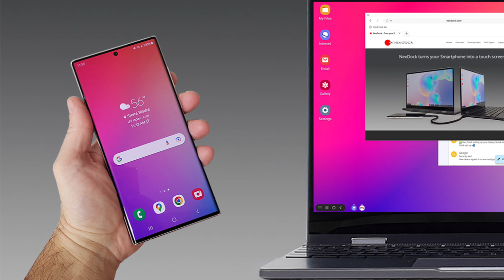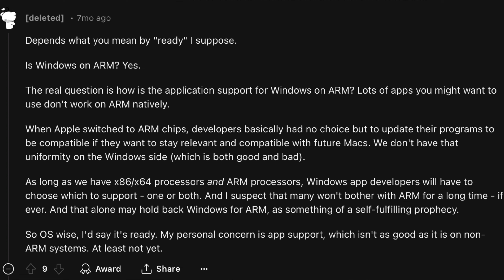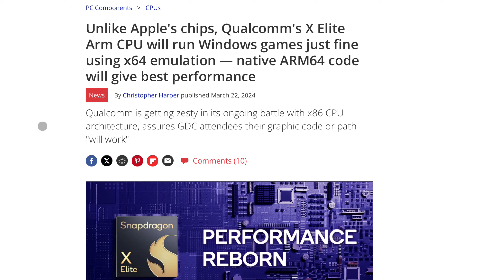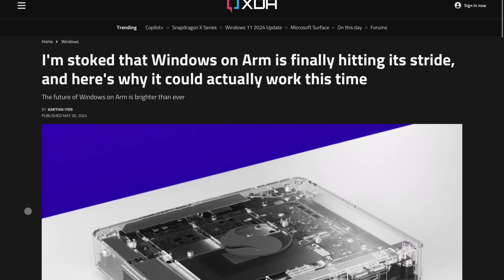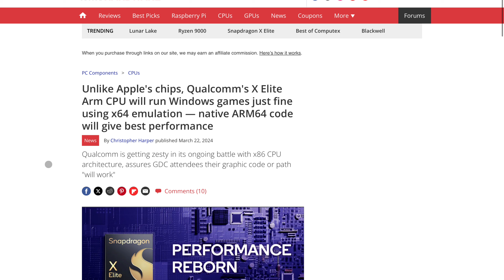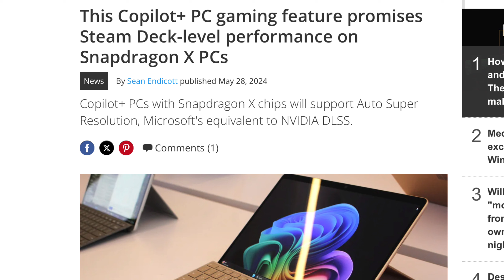Can you Game on Snapdragon X Elite ARM Laptop?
Is gaming on ARM possible? Here we see is you can run PC games on the new ARM architecture found on new snapdragon x elite laptops and handheld devices.